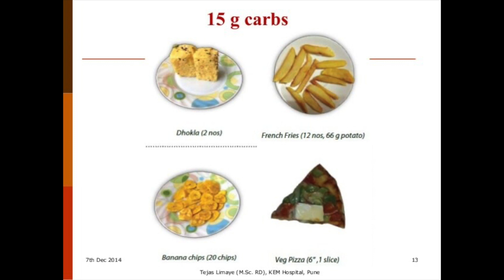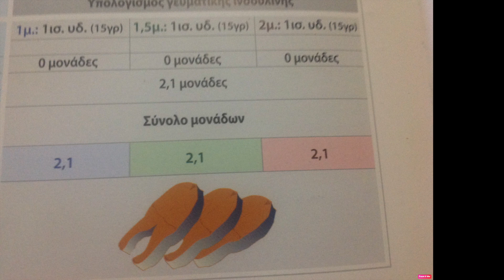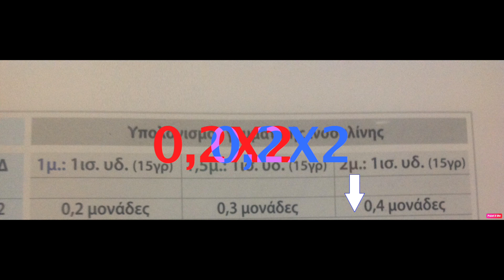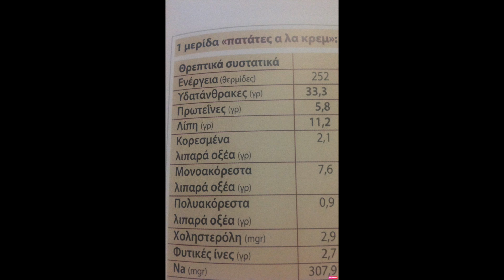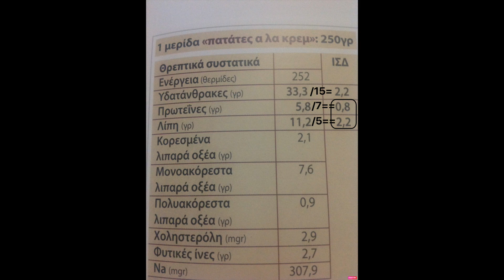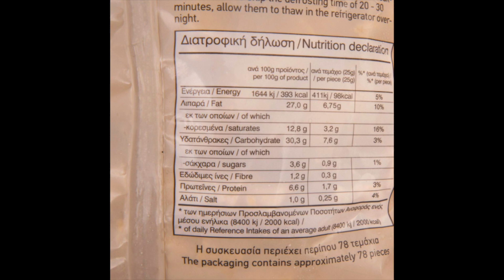Διαβητης τυπου 1 και διατροφική εκπαίδευση.Υπολογισμος γευματικής ινσουλίνης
Διαβητης τυπου 1 και διατροφική εκπαίδευση.O Διαβητης τυπου 1  απαιτει συνεργασια γιατρου και κλινικου διατροφολογου.Στο πατακατω βιντεο αναφερωνται οι τεχνικες κατω απο τις οποιες ο διαβητης  τυπου 1  μπορει να ελεγχθει απο διατροφικης πλευρας.Οι τεχνικες αυτες κατα σιερα ειναι
1)Υπολογισμος ινσουλινοευαισθησιας.(((ποσες μοναδες ινσουλινης απαιτουνται για την καυση 1 ισοδυναμου υδατανθρακα
2)μετατροπη τροφιμων σε ισοδυναμα υδατανθρακα
0:00 Εισαγωγη
1:30  Υπολογισμος ψητου σολωμου
2:45 Υπολογισμος σολωμου πλακι
5:23 Υπολογισμος πατατας αλα κρεμ
7:09 quiz